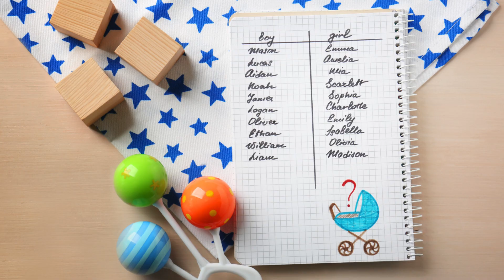8th Edition of International Research Hypothesis Excellence Awards | 24-25 April 2024 | Berlin .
The International Research Hypothesis Excellence Awards, as described, are not a recognized or widely known set of awards in the scientific community. However, if we were to envision a hypothetical scenario where such awards existed, they could potentially recognize scientists who have made significant contributions to the popularization and communication of science to the general public.